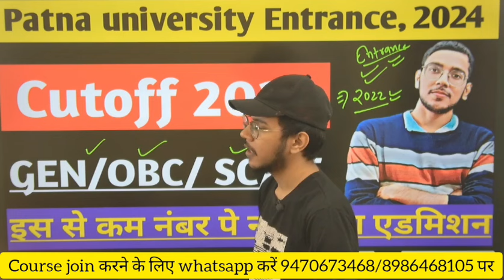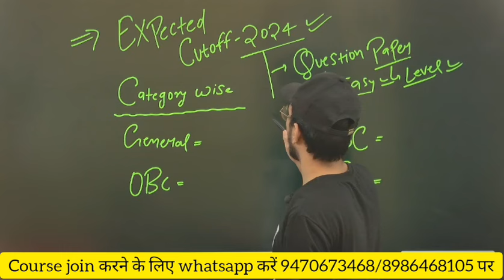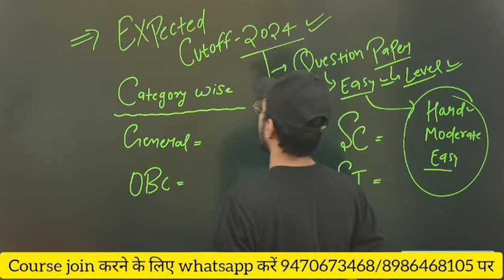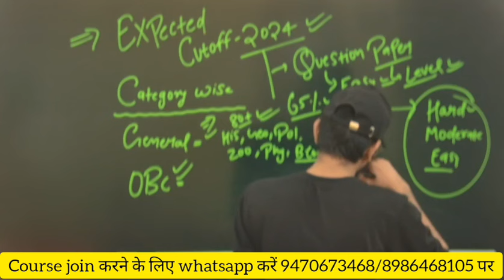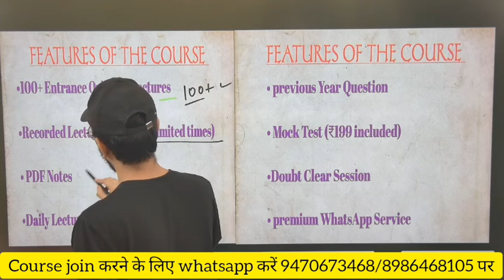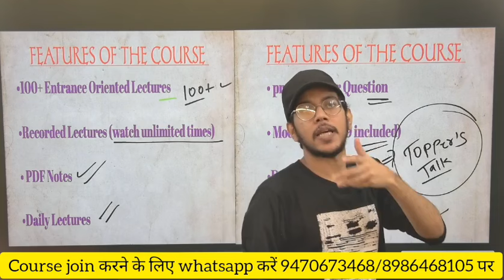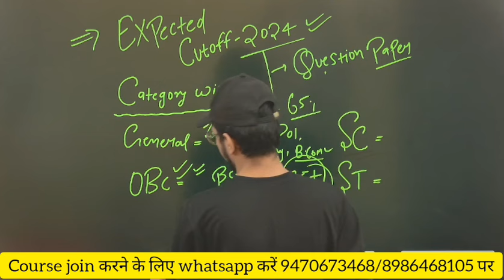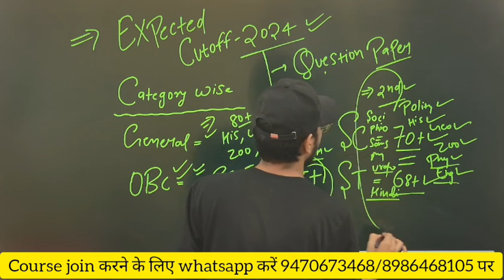patna university entrance 2024| pu admission cutoff| Total seats| eligibility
Patna University entrance exam question paper Patna University online course
Patna University girls college
Patna University Science College
 Patna college admission process
 Patna science college admission process
 Patna Women's College admission process Magadh Mahila College
BN college
 best college of Patna University
 best course of Patna University
 Patna University toppers
 Patna University whole syllabus
Patna University complete syllabus
Patna University section a syllabus Patna University section B syllabus
 Patna Women's college fee
Patna University fee
 Patna University UG admission process
Patna University UG entrance exam
 Patna University graduation entrance exam